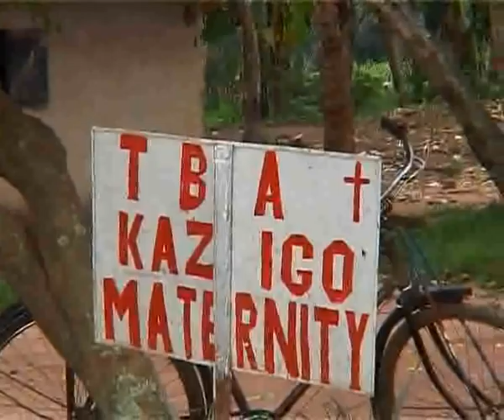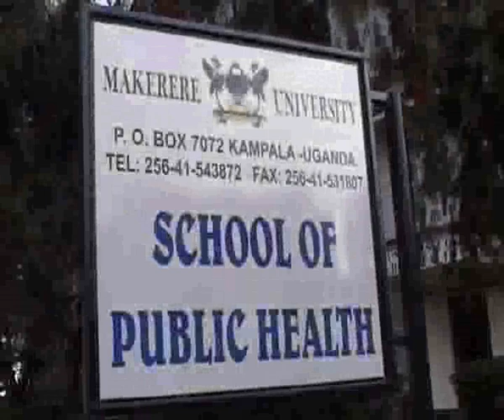Improving Newborn Health and Survival in Uganda Through Community Based Intervention Part 1.avi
UNEST is a 4 year cluster randomized controlled trial implemented in two districts of Iganga and Mayuge in rural eastern Uganda.The major aim of this study is to adapt, develop and cost an integrated maternal-newborn care package that links community and facility care; and to evaluate its effect on maternal and neonatal practices in order to inform policy and scale up in Uganda. Part 1 of this documentary  looks at key issues that affect newborn care in Uganda's rural communities.